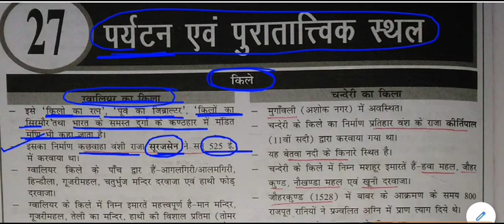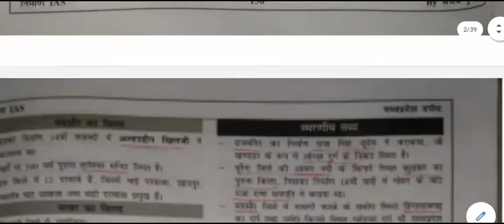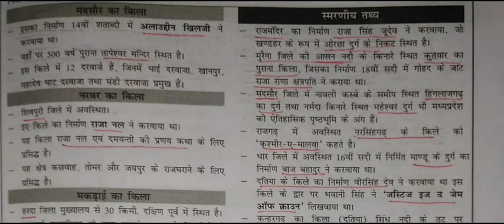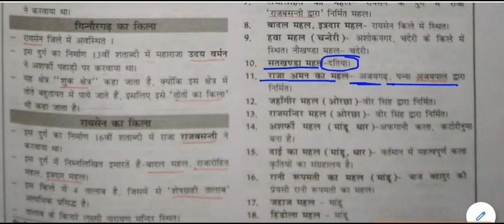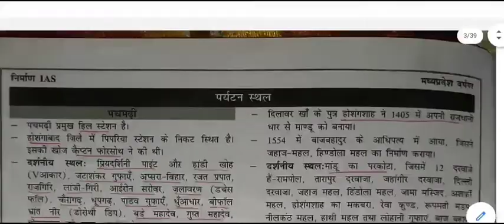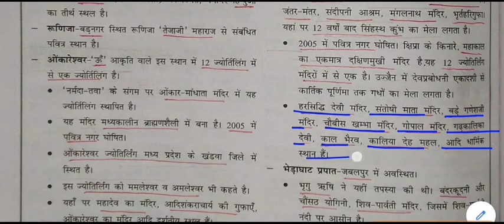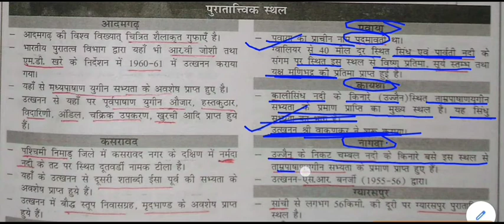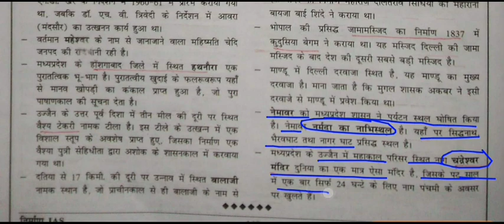मध्य प्रदेश सामान्य ज्ञान - पर्यटन एवं पुरातात्त्विक स्थल